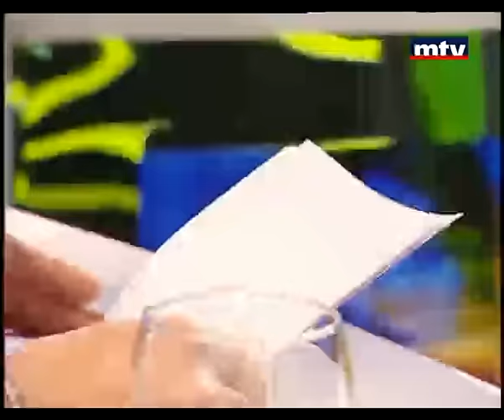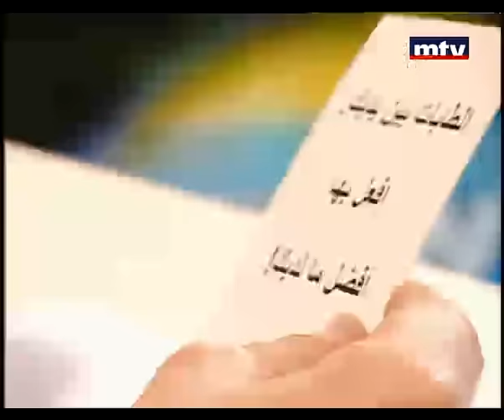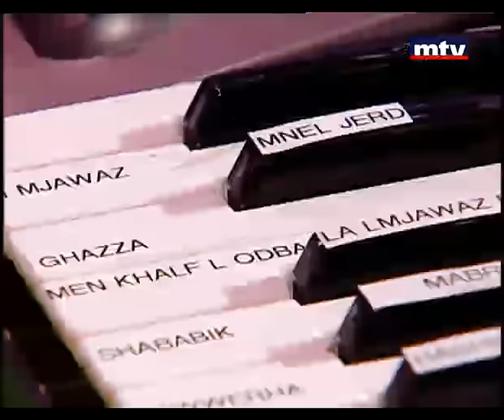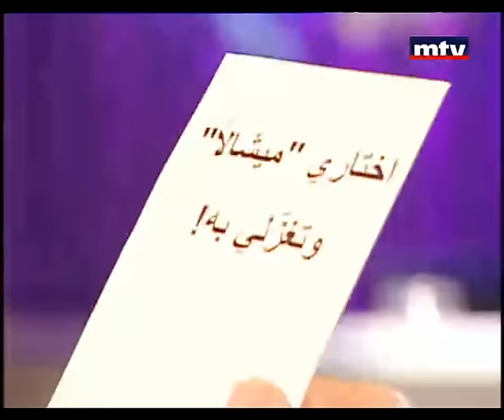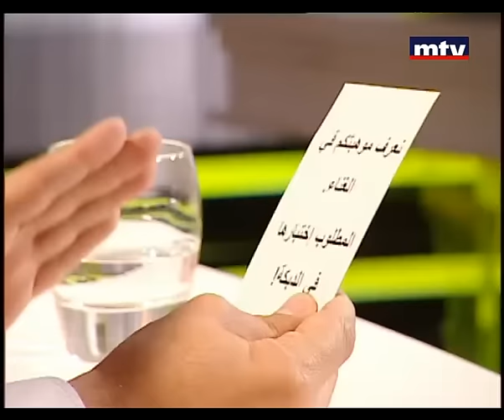Talk of The Town 22 Nov 2012 حديث البلد